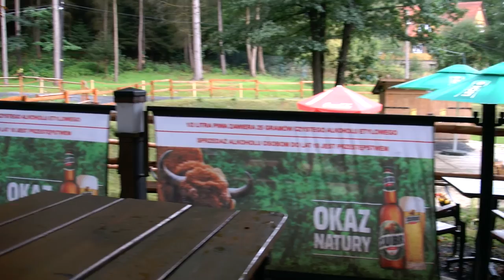Stawy Biskupie w Lądku Zdroju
Stawy Biskupie w Lądku Zdroju. Sympatyczna knajpka dla kuracjuszy, gdzie warto zjeść rybę i wypić kilka piwek, Po zmianie właścicieli nie jest najtaniej, ale atmosfera jest niepowtarzalna. Pogoda nam nawet sprzyjała, deszczowo było tylko jeden dzień, Napoje gazowane i jedzenie wchodziły dobrze,